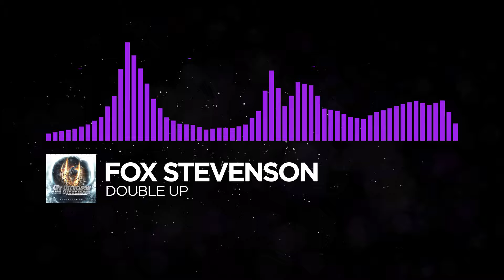[Brostep] - Fox Stevenson - Double Up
Follow him

Double Up Lyrics

Double up what we got
'Cause we got to do it properly
I doubt that I can do it all on my own this time
'Cause all we got when it stopped
Was a fist full of painful memories
We're gonna be fine [x2]
[Entire song x3]